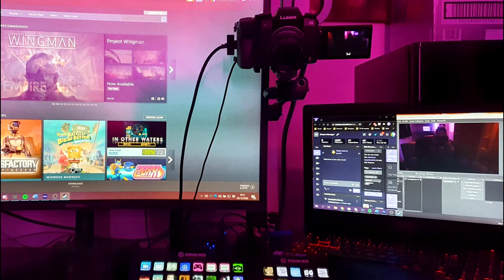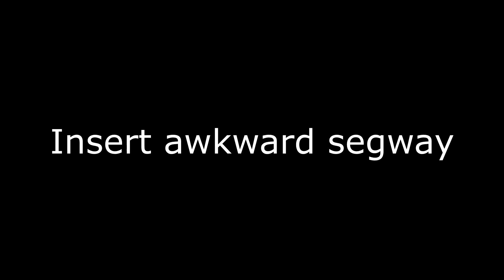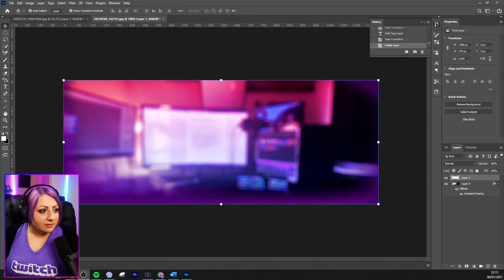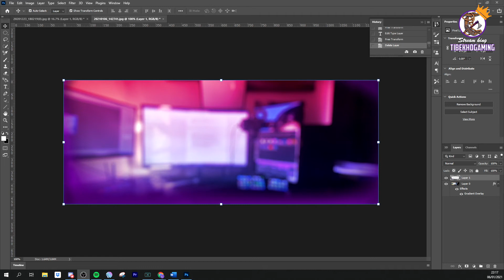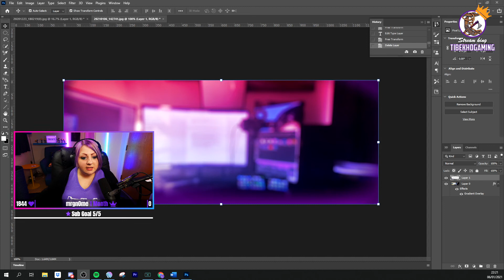Meet the Content Creator:- Solsey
It is time for another meet the Content Creator, this time it is Solsey as stream supporter with content on Twitch, Youtube and Discord where she recently broke the 1000 subscribers.

Chapters

0:00 Welcome
1:13 Getting into Stream
3:08 Passion for Helping Streamers
6:41 Solsey Reviews your Channel
8:04 Stream Set up
10:10 Montage of Stream Set Up

11:36 Issues encountered
16:17 Hints and Tips
19:37 Utilising Twitch and Youtube to grow your channel
25:37 Eggplants and stream set up
37:07 Future
40:07 Podcast
42:14 Audience and change in content
45:13 Goodbye?
46:11 Who would be perfect co-host
46:27 Definitely Goodbye :)

Music used
Montage:-

Closing
🎵 Track Info:
Title: Hot Heat by Topher Mohr and Alex Elena
Genre and Mood: Rock + Inspirational